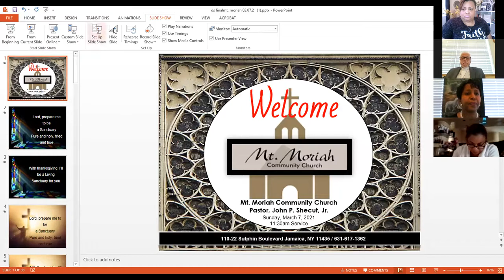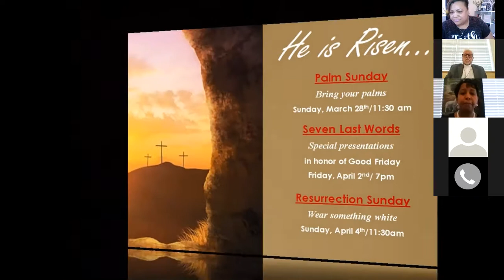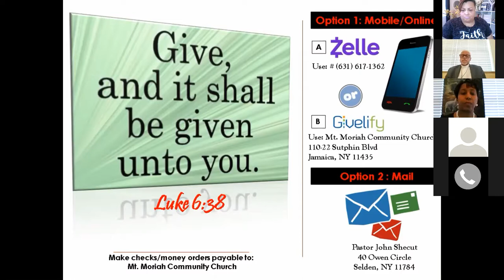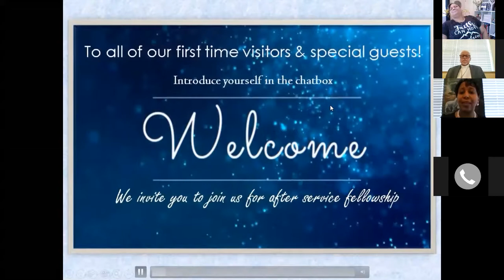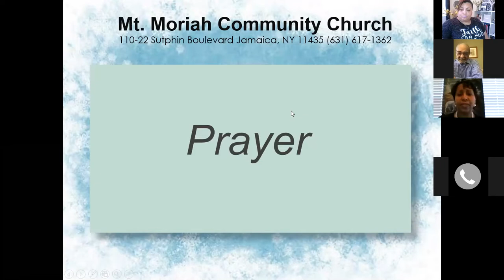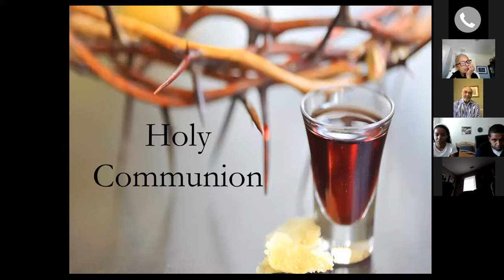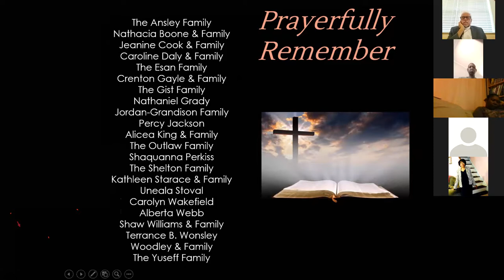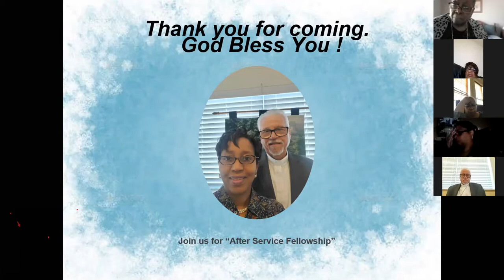Mt Moriah 3 7 Service